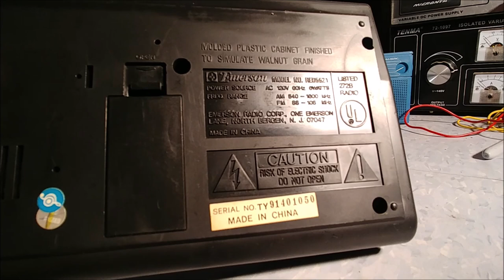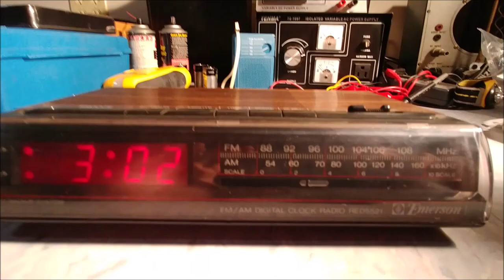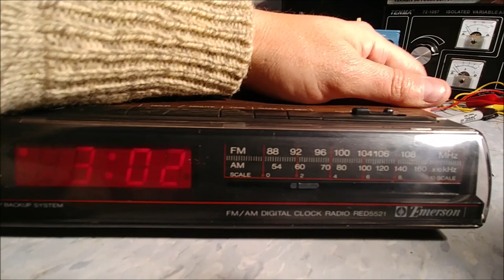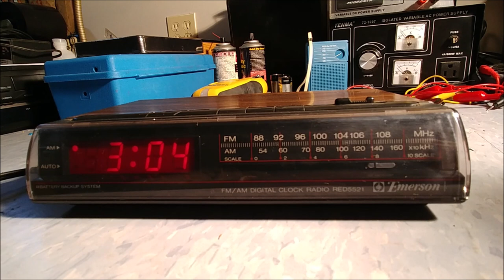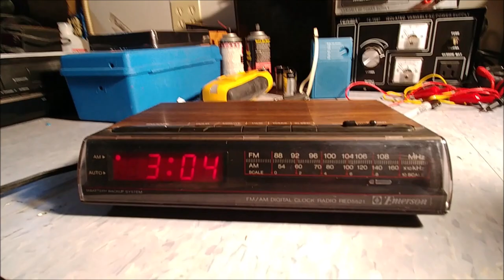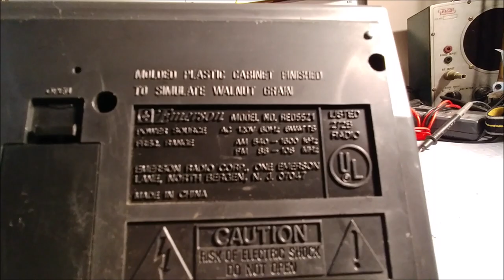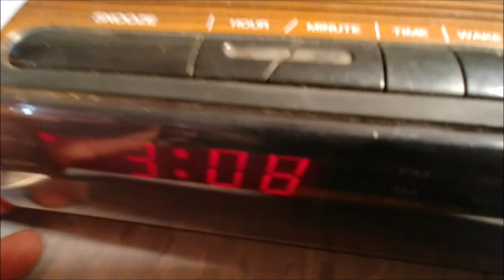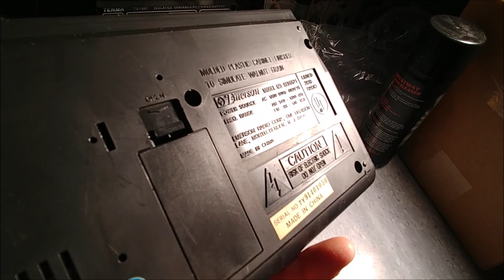Emerson RED5521 AM/FM Digital Clock Radio (1991?)